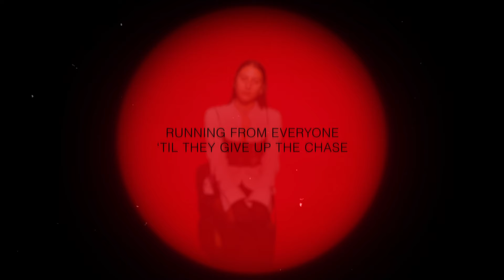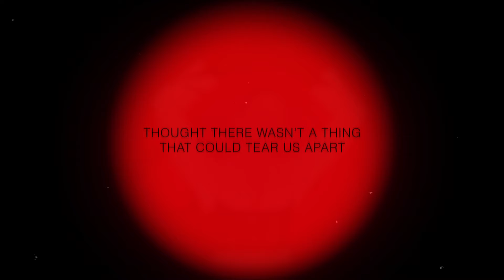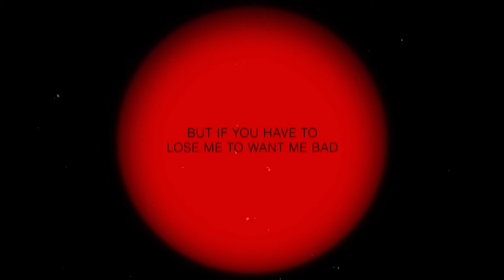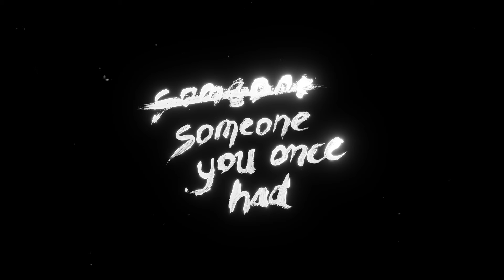ROSIE - Someone You Once Had (Lyric Video)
Someone You Once Had

LYRICS:
Verse 1 Were you always so good at pushing people away?
Running from everyone ‘til they give up the chase
Is it just in your bones to get a little too close
And shut off your emotions,
Were you always so good at making mistakes?

Pre
I was ready to give it all to you
When you left me, said you come home soon

Chorus
But If you have to lose me to want me bad
give up on us to see what we have
You should know better I would never
Let you love me after that

If you have to leave me to see you care
move on to find that you want me there
If you have to go then you should know when you come back
I’ll just be someone you once had

Verse 2
thought there wasn’t a thing that could tear us apart
I would never expect it to be cuz of your heart
After all of these years, it just ended in tears
Cuz you keep a promise thought there wasn’t a thing that could tear us apart

Bridge
When you left me, said you’d come home soon

POST
someone you once you had